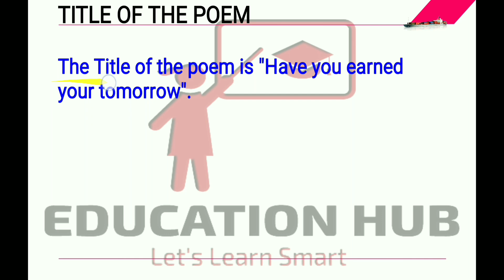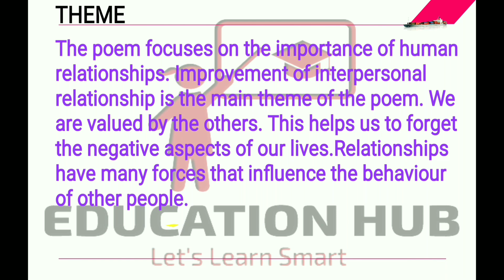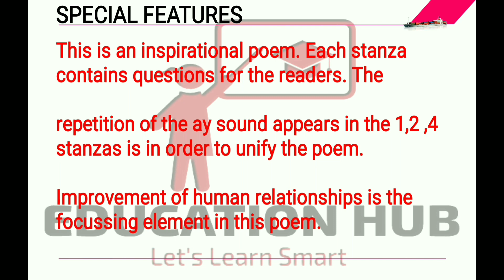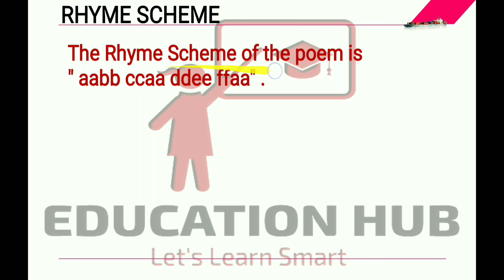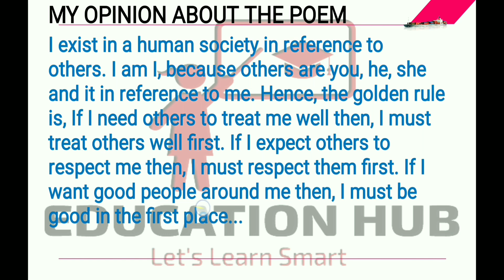Appreciation of Poem "Have you earned your tomorrow ". 12th Std English. Maharashtra Board 2020-21